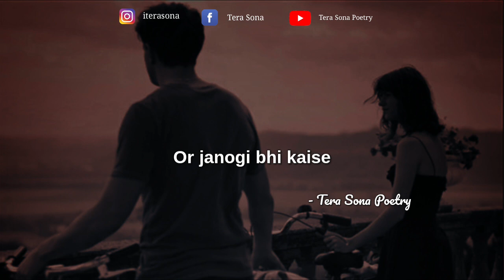Timepass Karti Rahi Mujhse 🥺 Broken Heart Status 30 Second | Heart Touching Line Status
Title : Timepass Karti Rahi Mujhse Tum
© Written & Spoken : Tera Sona